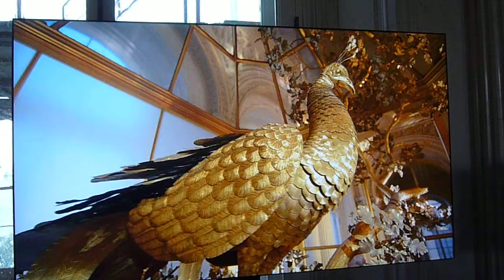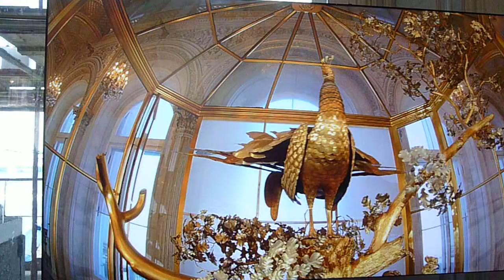Peacock Clock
The Peacock Clock is large automaton featuring three life-sized mechanical birds. It was manufactured by the entrepreneur James Cox in the 2nd half of the 18th century and through the influence of Grigory Potemkin it was acquired by Catherine the Great in 1781. Today it is a prominent exhibit in the collections of the Hermitage Museum in Saint Petersburg.